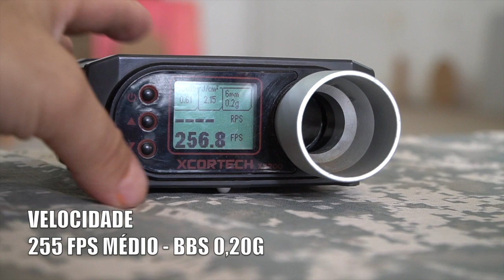Airsoft Shotgun Gás Secutor Velites G-III Full Metal - Review Loja da Carabina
Shotgun Airsoft Secutor Arms Velites G-III, contruída em metal com ação por green gás ou gás propano, trata-se de uma linha premium para os jogadores que estão a procura de potência, precisão e qualidade de acabamento.
Possui uma coronha ajustável padrão M4, com 5 posições de ajuste e tubo em metal com reservatório para o Green Gás.
Além de um lindo design, esse modelo possui como diferencial a opção de 3bbs por disparo ou 6bbs a cada disparo, sistema criado pela própria fabricante.
Possui trilho RIS acima do corpo para instalação de reddot.
Trava de gatilho manual para maior segurança do operador.
Soleita emborracha proporcionando maior conforto durante os jogos mais longos.
Zarelho ambidestro para fixação de bandoleira com sistema QD de engate rápido.

CARACTERÍSTICAS:
Fabricante: Secutor Arms
Modelo: G-III Velites Series
Material: Full metal
Cor: Preta
Coronha: Polímero
Empunhadura: Polimero estilo Pistol Grip
Calibre: 6mm
Ação: Pump
Modo de disparo: Ajustável, 3 ou 6bbs por disparo
Alimentação: Green gás
Velocidade: 300fps*
Energia: 1Joule
Comprimento: 94cm
Comprimento do cano: 300mm
Peso: 3,2kg
Alcance: 40m
Hop-up: Sim, fixo
Miras: Ajustáveis e removíveis
Capacidade do magazine: 28bbs

Conteúdo da embalagem:
1 x Shotgun
3x Cartuchos
1 x Speedloader

*Venda permitida para maiores de 18 anos